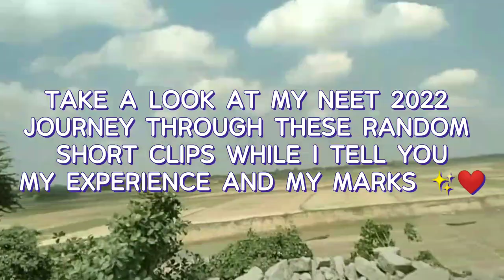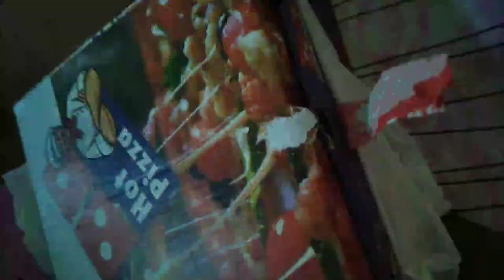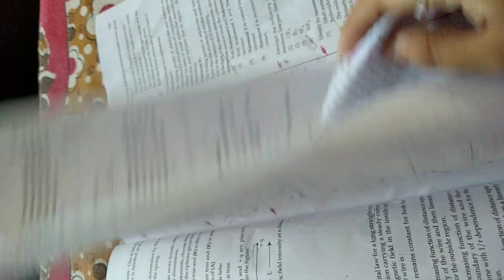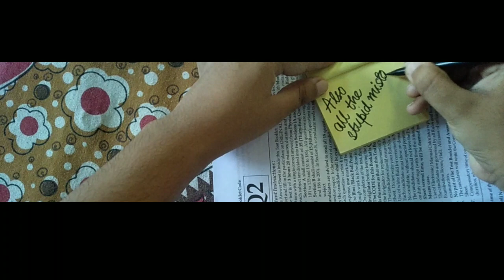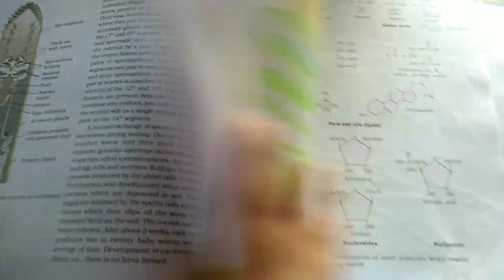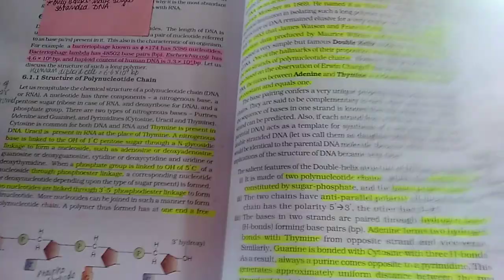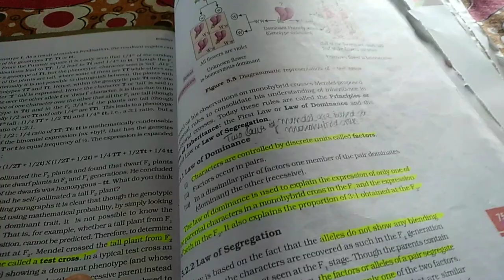NEET 2022 I CALCULATED MY MARKS FROM ALLEN ANSWER KEY | PAPER EASY OR TOUGH?